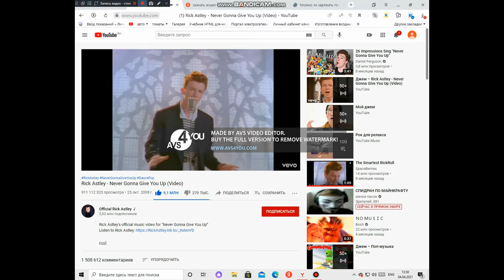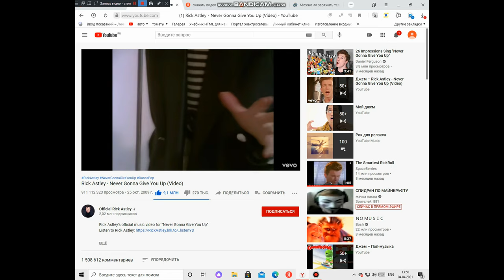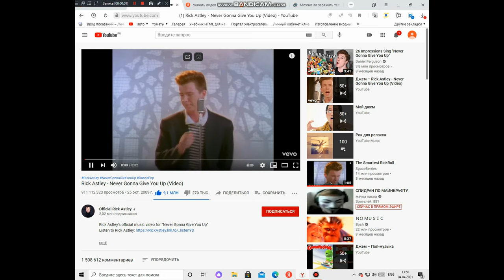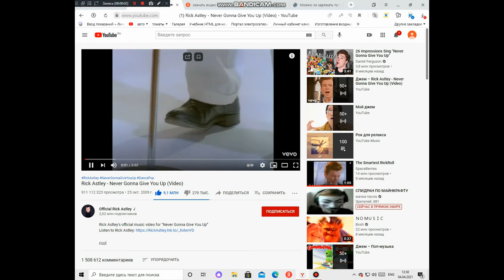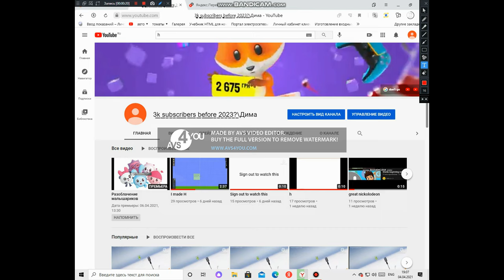rickrollvirus (read description below)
I don't care what the video is called, how many messages, etc.
Tags(don't read)
rickroll,meme,Rick Astley,h meme,read description below,e.t.c.,I don't care